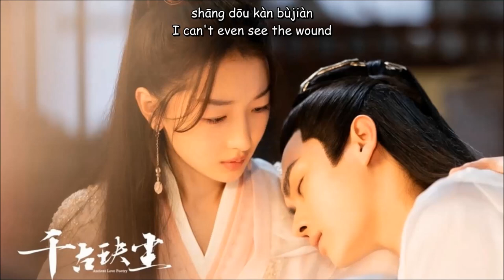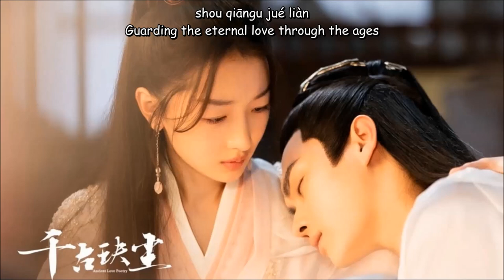[Pinyin + Engsub] Jue Lian - Zhou Shen | OST Ancient Love Poetry